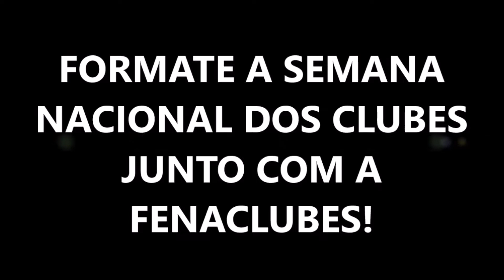Atrações - eventos FENACLUBES 2020